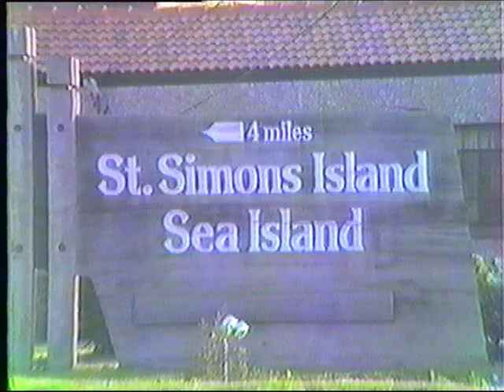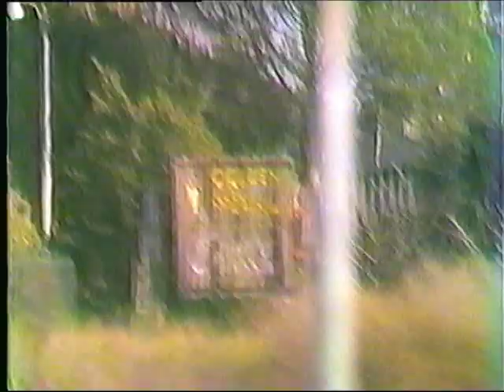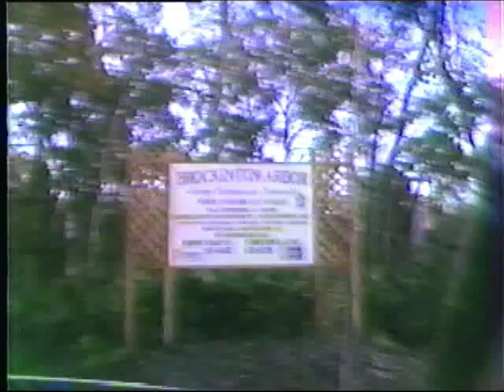St Simons Sailboat '89